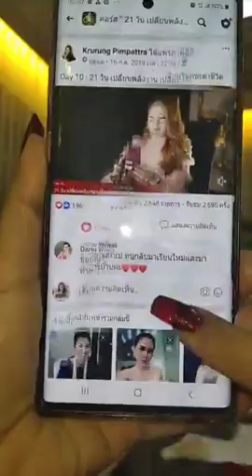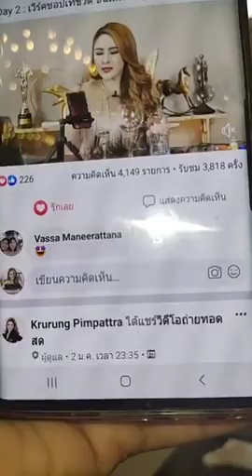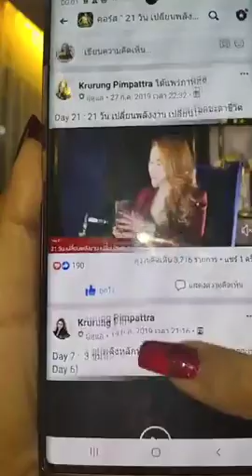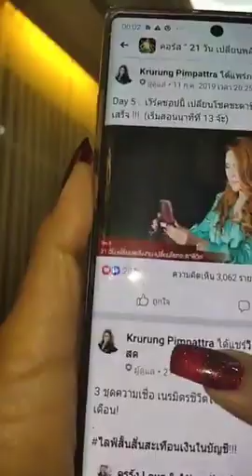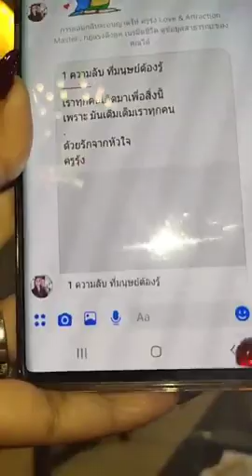ไลฟ์ปลดล๊อค เปิดทางไหลของเงิน | ครูรุ้ง พิมพ์ภัทรา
ไลฟ์ปลดล๊อค เปิดทางไหลของเงิน📌📌📌